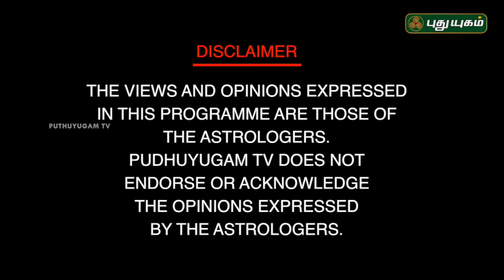நலமாக வாழ நான்காம் இடம் நன்றாக இருக்க வேண்டும்! | Neram Nalla Neram